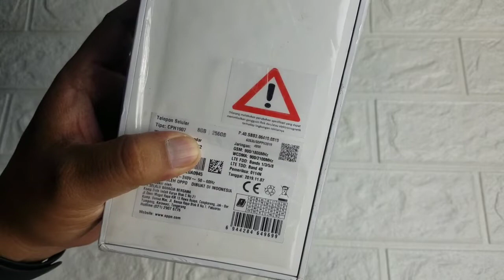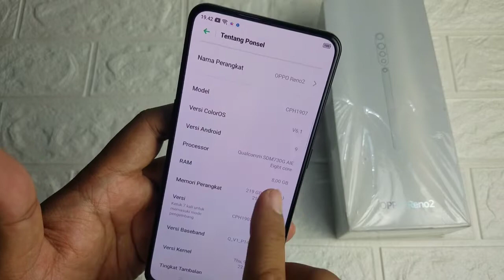Dapat "Flagship" cuma separuh harga barunya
Mohon maaf audionya kurang bagus, mic saya settingannya bermasalah pada saat saya gunakan dalam video ini gan

Akhirnya saya ganti daily driver, setelah 1.5 tahunan menggunakan Pocophone, saya kembali beruntung mendapatkan Oppo Reno 2 Fullset bekas dengan separuh harga, cuma 4jt secara Offline. apa ada minus? simak video sharing saya ini gan